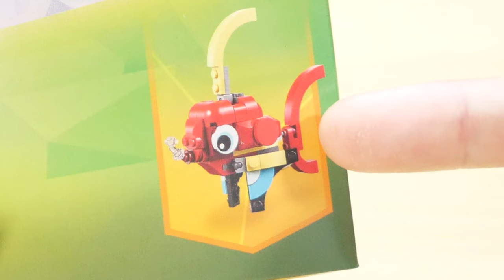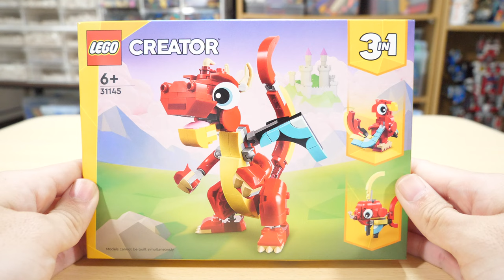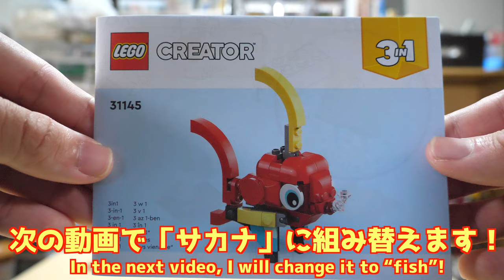【2024年初レビュー！】レゴクリエイター 赤いドラゴン [1/3] 31145 Lego Creator Red Dragon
今年が辰年なので今年にピッタリのレゴクリエイターです！
しかも、このレゴクリエイターには新パーツが入ってるとの事！